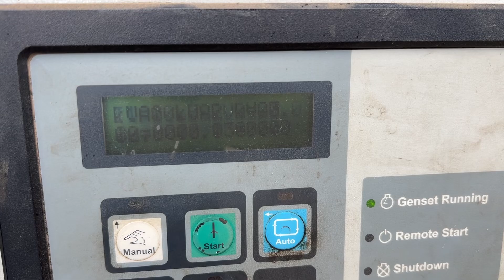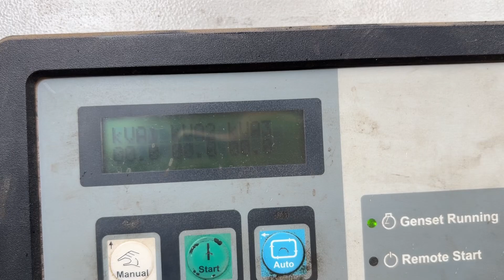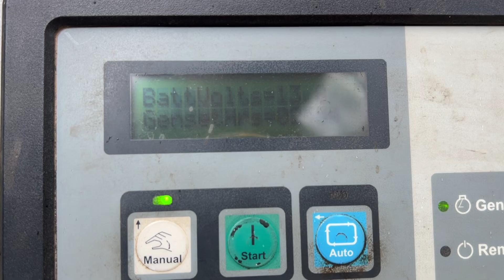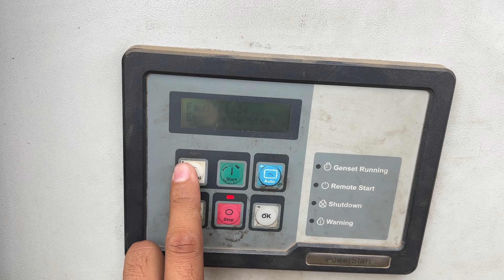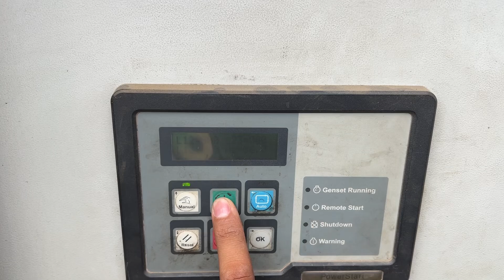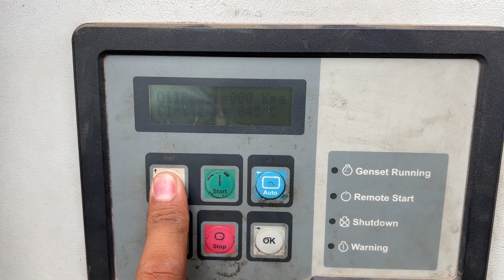62.5 Kva Generator